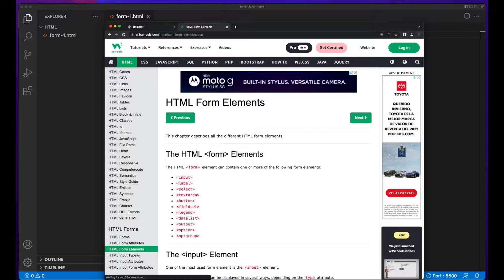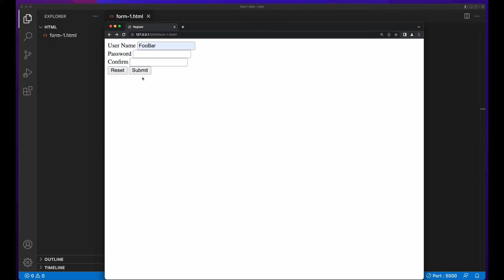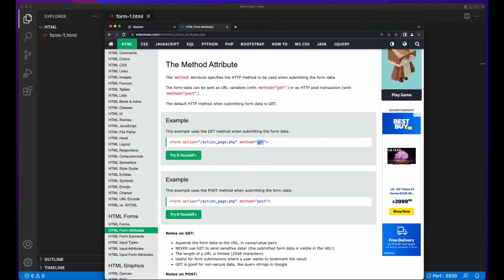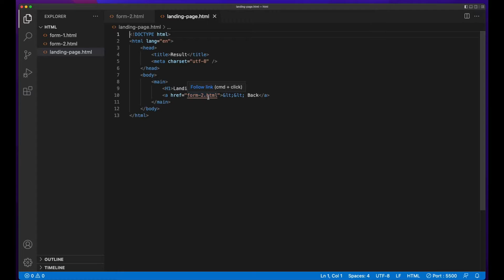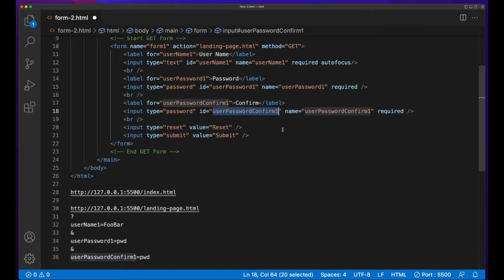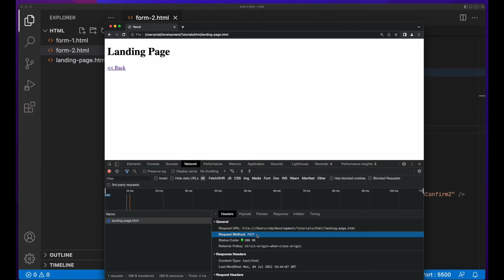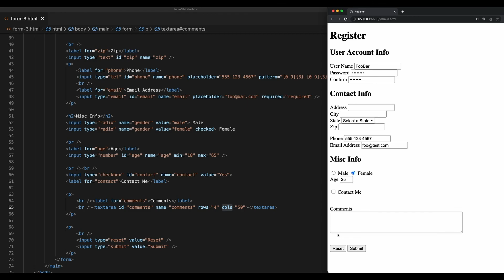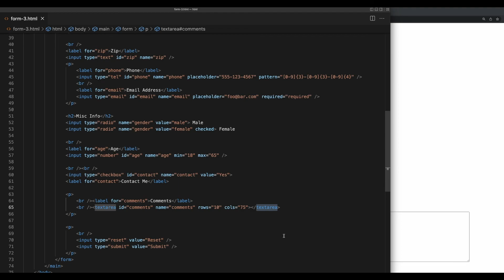9. HTML: Forms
In this video, we'll build HTML Forms.